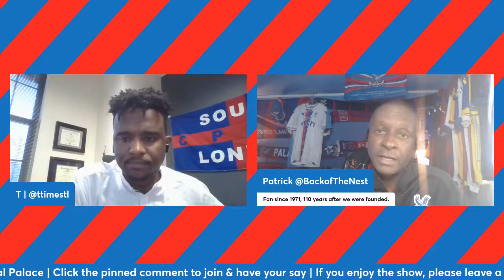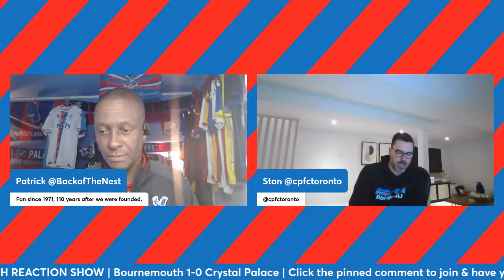Bournemouth 1-0 Crystal Palace | LIVE Match Reaction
T & the crew are joined by Crystal Palace fans to discuss the Premier League game against Bournemouth.